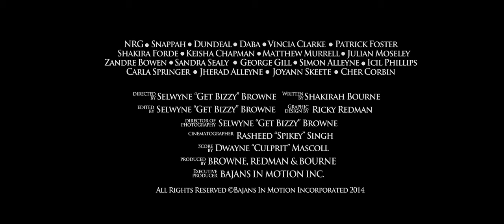NEXT PAYDAY trailer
Romie and Pack miss the deadline to pay the balance of the money for the garage due o the government taxes and other regulations. The owner, Gus, gives the property to a local church, which wants the space for its new fellowship hall.

Romie goes to the Pastor to beg him to sell the property only to find out that the Pastor is the uncle of the heavily pregnant Latisha, and he is willing to sell him back the garage on the condition that he marries Latisha.
Romie devises a plan to join the congregation and charm the Pastor into selling the property, but complications arise as Pack falls in love with a choirgirl.
Meanwhile an ambitious stranger tries to take over the pulpit, and the community's raging love for chicken wings sparks illegal poultry operations.